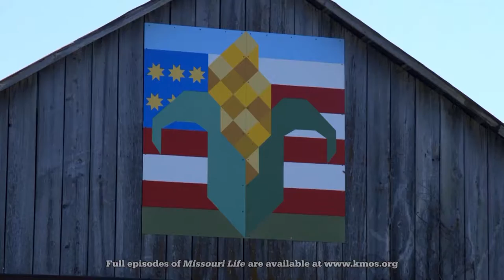Missouri Life TV featuring Marshall's Saline County Barn Quilt Train